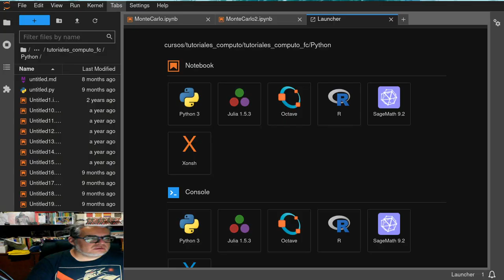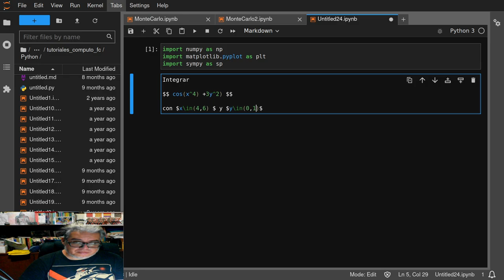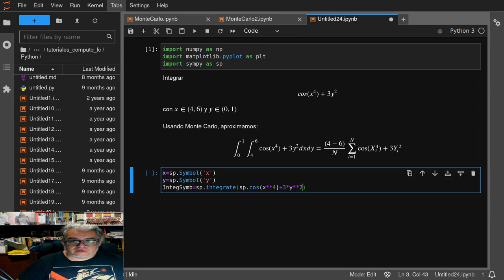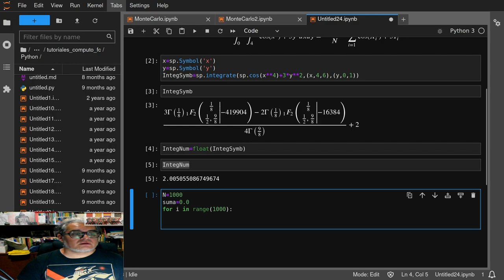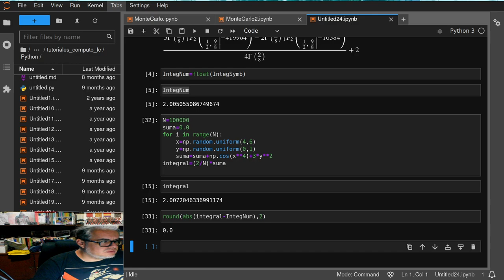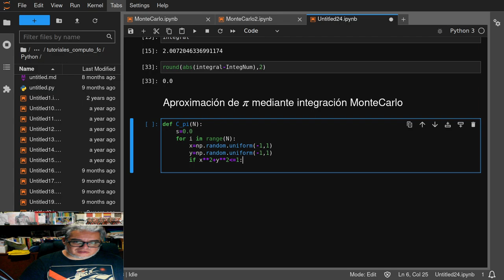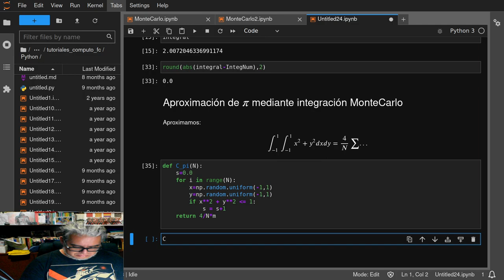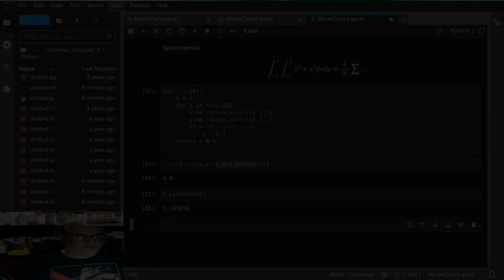Combate. Sesión 10. Integración Monte Carlo 2 variables.